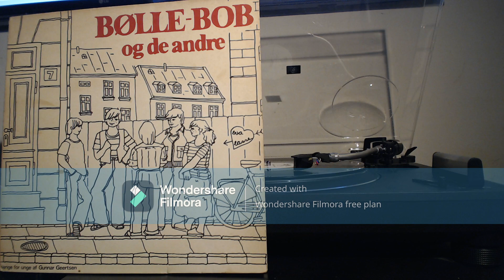Hornumkoret Bølle Bob og de andre